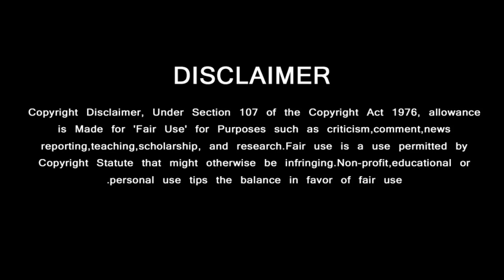வசூல் கிங் அஜித் தான்- அசர வைத்த சூப்பர்ஸ்டார் ரஜினி | Ajith Box Office King| Rajini Speech | Jailer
GREEN VISION CHANNEL DOESN'T SUPPORT PIRACY